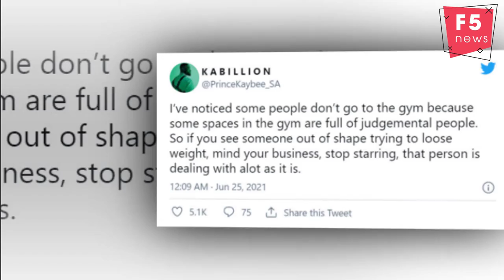Prince Kaybee slams gym goers who body shame others: Stop staring!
Musician Prince Kaybee has lambasted gym-goers and fitness enthusiasts who body shame people at the gym and has reminded people to exercise kindness and mind their own business.
The uWrongo hitmaker took to his Twitter to share an observation he made at the gym that left him livid. Kaybee said he had noticed that the gym was full of judgmental people.